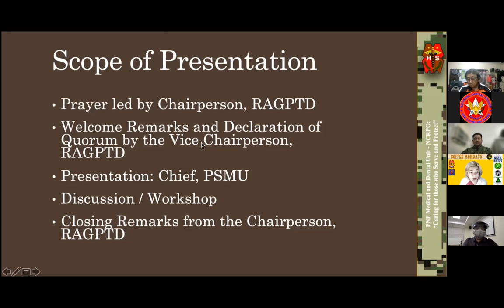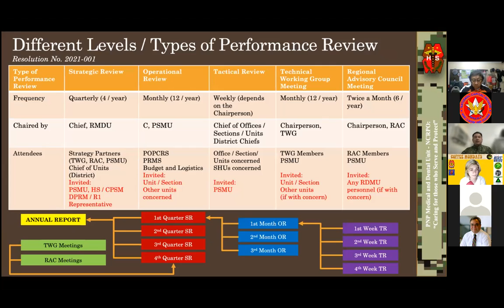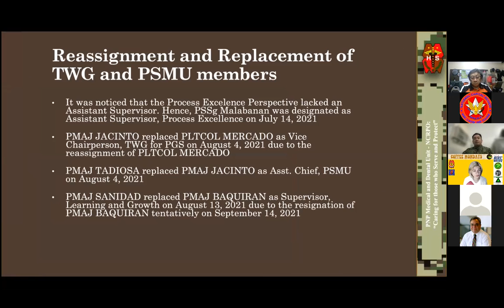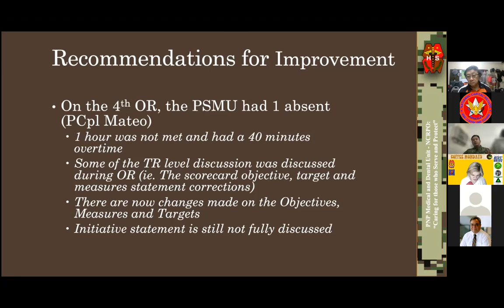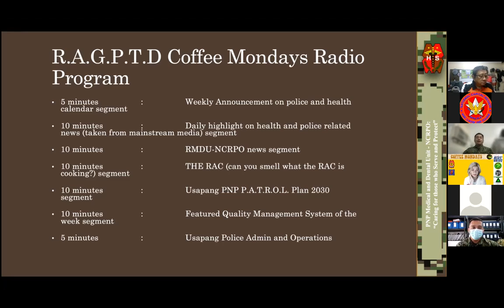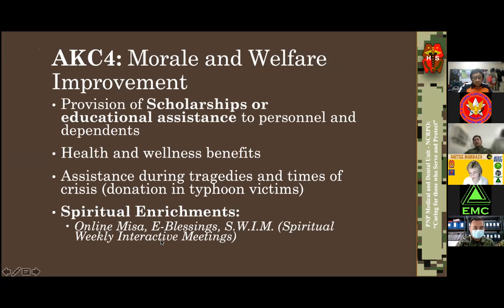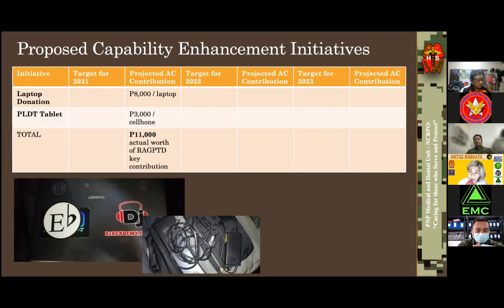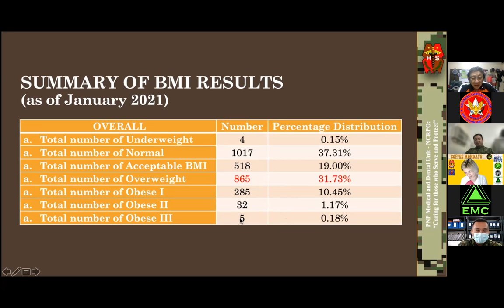4th Regional Advisory Group for Police Transformation and Development (RAGPTD), RMDU, NCRPO, CY 2021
USAPANG PNP P.A.T.R.O.L. Plan 2030

WATCH | 4th RAGPTD ZOOM MeetingCY 2021

Scope of Presentation
- (Skip to 2:17) Prayer of the Chairperson, RAGPTD
- (Skip to 3:10) Welcome Remarks and Declaration of Quorum: Vice Chairperson, RAGPTD
- (Skip to 5:33) Congratulatory to MS MARY GAIL ROZALLEE DE ASIS PICAR for winning the Most Exceptional Empowered Women for 2021 during the Mrs. Universe 2021
- (Skip to 7:36) Presentation: Chief, PSMU
--- (Skip to 7:50) What we have done so far
--- (Skip to 8:56) Efforts in Institutionalizing PGS activities
--- (Skip to 9:20) Different Levels / Types of Performance Review
--- (Skip to 9:33) Performance Review of QMS Activities for CY 2021
--- (Skip to 12:53) Learn what are the three (3) Strategy Partners and learn these entities connect to the Top Management, Core and Support Process Owners and explanation on the change of term from RAC to RAGPTD
--- (Skip to 15:14) HS AC members and RAGPTD / Summary of members and explanation of the diversity among AC memberships
--- (Skip to 17:18) Cascading Activities and Resolutions
--- (Skip to 20:08) Review of TWG Resolutions
--- (Skip to 21:41) Discussion of the six (6) Advisory Council Key Contribution and how to monetize each categories examples for each AKCs
--- (Skip to 36:15) NCRPO Epidemiology
- (Skip to 38:58) Discussion Proper / Workshop
--- (Skip to 39:27) Recommendations of Fr Pablo
--- (Skip to 41:40) Recommendations and advise of Dr Maghirang
--- (Skip to 44:48) Recommendations and advise of Atty Flores
--- (Skip to 57:20) Recommendations and advise of Mr Domingo
- (Skip to 58:21) Recommendations, advise and Closing Remarks from the Fr. Pablo, Chairman, RAGPTD
- (Sjkip to 1:35:00) Audio Visual presentation about Police Suicides
This will be a daily continuing series of announcement related to the PNP PATROL Plan 2030 execution at the RDMU-NCRPO level.